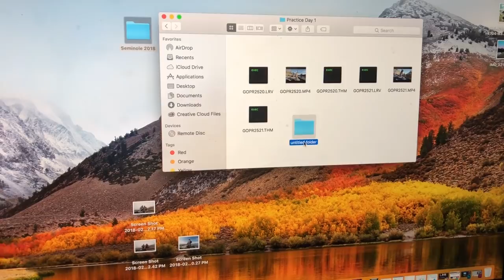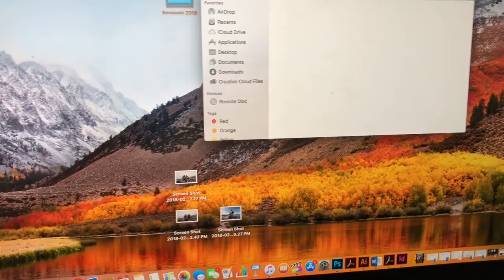Catching BIG Bass - College Tournament (Pre-Fishing)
Catching BIG bass during College Tournament while prefishing! So sorry about the day 1 practice footage because we had by far more footage and a lot more fish action... It sucks but things happen! Thank you guys so much for the support !

Thank you guys so much for the support! I love y'all so much! Check out the clothing below please! Join the TEAM!!!